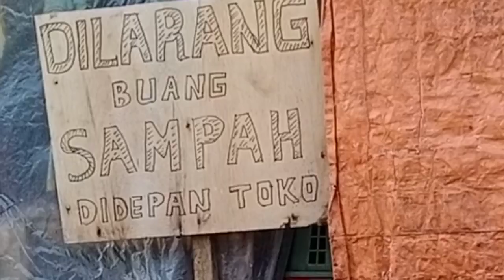GUNUNG SAMPAH PASAR LABUAN TIMBULKAN BAU TAK SEDAP